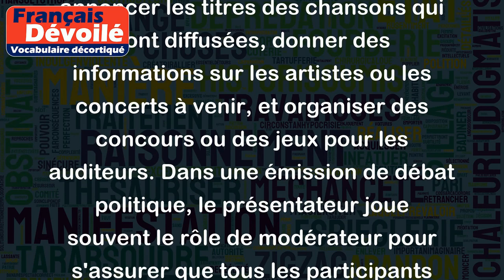Présentateur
Un présentateur, dans le contexte de la télévision ou de la radio, est la personne qui dirige une émission, annonce les invités et les segments de l'émission et pose des questions aux invités. Le présentateur est souvent considéré comme le visage de l'émission et a pour responsabilité de capter l'attention du public et de créer un environnement dynamique et intéressant pour les téléspectateurs ou les auditeurs.
Par exemple, dans l'émission de télévision "Le Journal de 20 heures", le présentateur est la personne qui présente les informations du jour, tant au niveau national qu'international. Dans une émission de radio musicale, le présentateur peut annoncer les titres des chansons qui sont diffusées, donner des informations sur les artistes ou les concerts à venir, et organiser des concours ou des jeux pour les auditeurs. Dans une émission de débat politique, le présentateur joue souvent le rôle de modérateur pour s'assurer que tous les participants puissent s'exprimer et contribuer à la discussion de manière équitable.